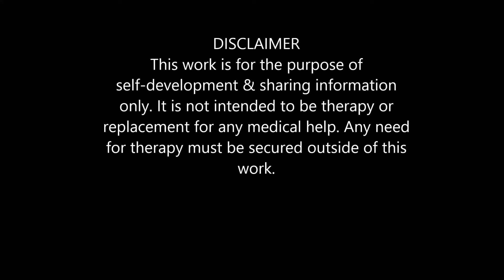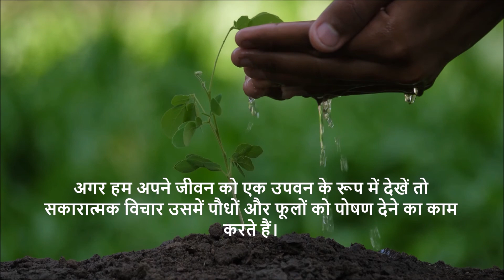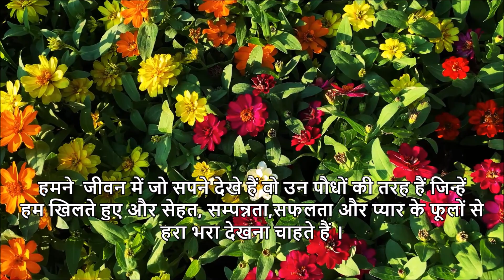POSITIVE THINKING THOUGHTS INSPIRED BY LOUISE HAY AFFIRMATIONS 07 YOU CAN HEAL YOUR LIFE BOOK HINDI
सकारात्मक विचार हमारे जीवन को हमारी सोच से भी कहीं ज़्यादा अच्छा बना सकते हैं। अगर हम अपने जीवन को एक उपवन के रूप में देखें तो सकारात्मक विचार उसमें पौधों और फूलों को पोषण देने का काम करते हैं। हमने  जीवन में जो सपने देखे हैं वो उन पौधों की तरह हैं जिन्हें हम खिलते हुए और सेहत, सम्पन्नता,सफलता और प्यार के फूलों से हरा भरा देखना चाहते हैं।
 पर कई बार यह सुन्दर उपवन उन अनचाहे हालातों की वजह से जंगल या रेगिस्तान में बदल सकता है जो हमारी सकारात्मकता को घटाकर हमें नकारात्मक बना देते हैं।
जिंदगी को सबसे अच्छे तरीके से समझने और आपके सपनों को पूरा करने के लिए सबसे जरूरी जानकारी पाने के लिए यह किताब आज ही खरीदिये और पढ़िए।
This video offers Hindi Affirmations based upon Philosophy of Louise Hay.  Positive affirmations can make our lives better way beyond what we can even wish for. According to Philosophy of Louise Hay, if we imagine that our life is like garden, Positive attitude is like nutrition to the plants and flowers in this precious garden of our life. If you have chosen several goals for your life, they are like your desired plants which you want to blossom and give beautiful flowers of health, wealth, love and success. But at times our garden of life may become a jungle if unwanted things happen and take away our positive energy. In addition to the Affirmations for Positive Thinking we need to learn many more things. This book named Garden of life Dedicated to Louise Hay, is a must for understanding life in the best way and getting most important guidance you need for fulfilling your dreams. You can heal Your Life book and movie are highly recommended for self transformation by positive attitude in life.

You can heal your life Hindi
You can heal your life English
Life Loves You
Gratitude : A Way of Life
The Secret
Creative Visualization - Shakti Gawain English link 1
Creative Visualization - Shakti Gawain English link 2
Creative Visualization - Shakti Gawain Hindi
Sara book 1 by Esther and Jerry Hicks
Sara book 2 by Esther and Jerry Hicks
Sara book 3 by Esther and Jerry Hicks